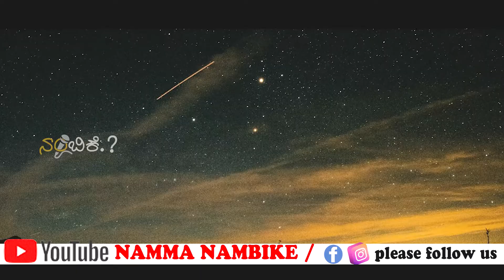ಇಲ್ಲಿಗೆ ಏಕಾಂಗಿಯಾಗಿ ಹೋದ್ರೆ ಕಥೆ ಮುಗೀತು | world deadend road | E69